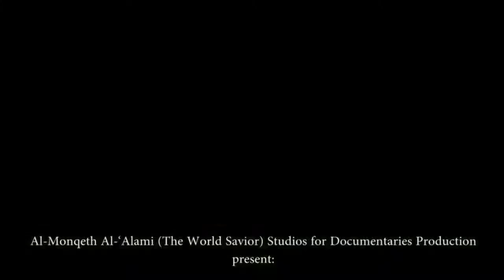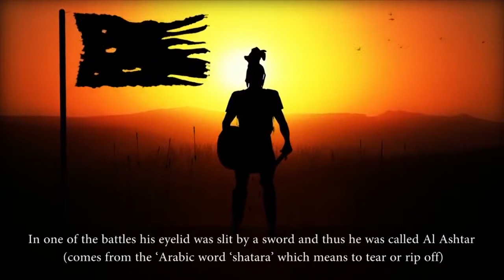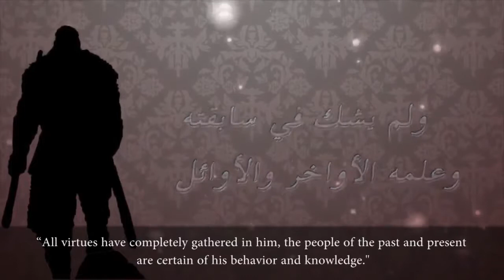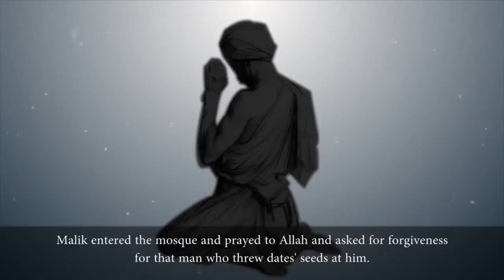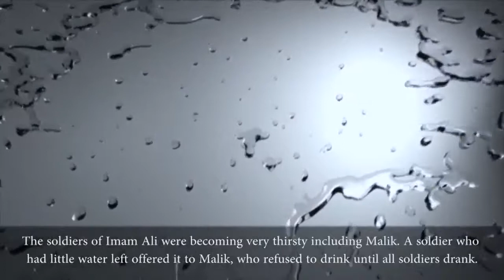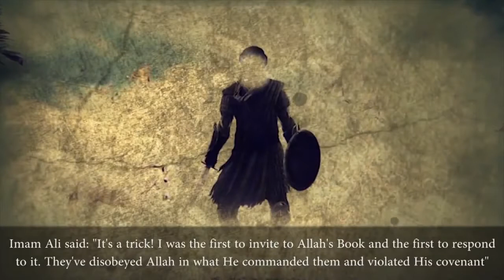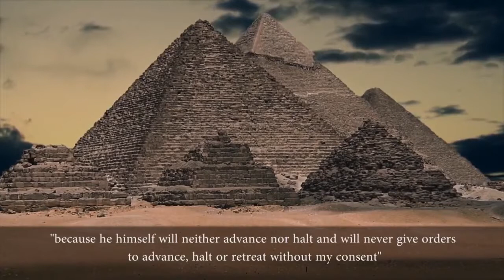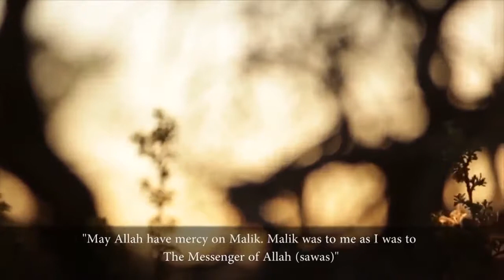Malik Al Ashtar Documentary subtitled in English as aired on the Savior of Mankind TV